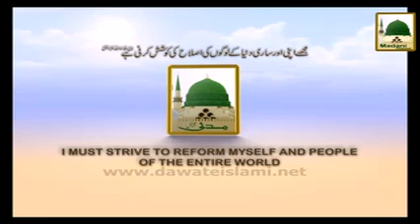Madani Muzakray Ki Madani Mahak119 Jalebi Milna Band AMEER E AHLESUNNAT